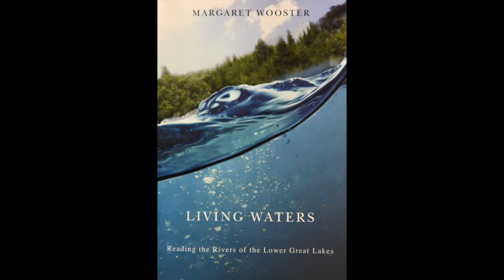Staying Connected 16 Meander with Margaret Wooster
interview with Margaret Wooster, Author Meander, Making Room for Rivers